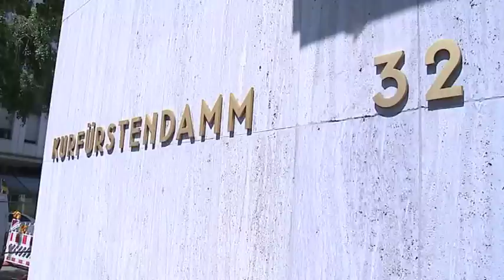Lifestyle vom 2. Juli 2016 Teil b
Im Zweiten Teil ist Raquel bei Udo Walz und sie tratschen über die Frisuren und Styles unserer EM Jungs…
Abends ist sie im Felix da findet die Fashion meets Art Show statt…Lilly das an Krebs erkranke Mädchen wird ein Herzenswunsch erfüllt….
und im Anschluss werden einige Promis über ihren ersten Kuss befragt….